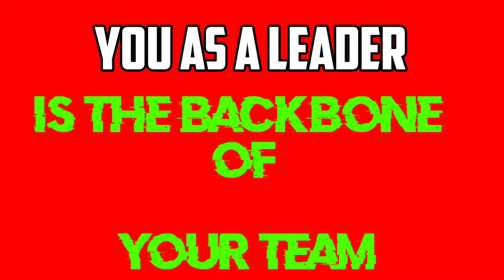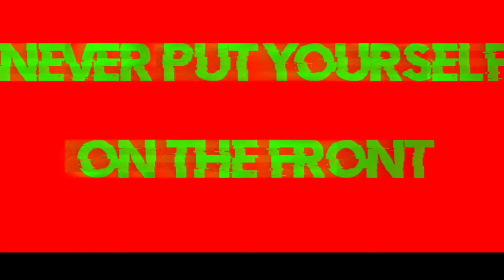How to be a team leader in PUBG | Role of Leader in Pubg| part 2 - RattlePlays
how to be a leader in Pubg mobile
role of leader in Pubg
part 2
do check out part 1

Timeline for convenience
0:00 : Intro
0:29 : 1st Point
1:29 : 2nd Point
2:00 : 3rd Point
2:20 : 4th Point
3:16 : 5th Point +Summary/conclusion
4:53 : Outro